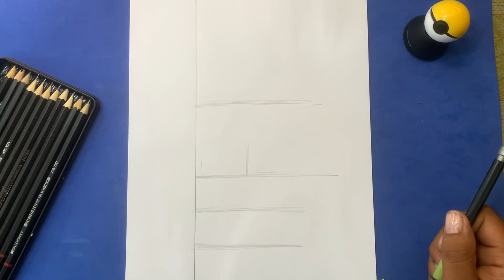How to DRAW GOKU SSJ BLUE 🎨 Step by Step in Real Time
Hey there! 🌟🎥 Ready to be part of our next video? 😃 Comment with your favorite characters, or topics you'd like to see! 💬👾🎉 Your input matters! 💡💥💬

DESCRIPTION: "In this tutorial, I'll show you how to draw Goku SSJ Blue step by step in real time. Learn to capture the powerful transformation of Goku Super Saiyan Blue with detailed, unedited instructions. Follow each step and watch the drawing of Goku SSJ Blue unfold in real time.

MATERIALS I USE:
Here are the art materials I use in my drawings:
Sakura Pigma Micron Fineliner:
8-unit set, fine tip

Sharpie:
45-unit set, fine tip, colors
72-unit set, fine tip, colors
115-unit set

Posca:
12-unit set, 5M tip
15-unit set, 5M tip
29-unit set, 5M tip
36-unit set, 5M tip (Skin Tones)

Ohuhu:
72-unit set, brush tip
120-unit set, brush tip
168-unit set, brush tip
216-unit set, brush tip